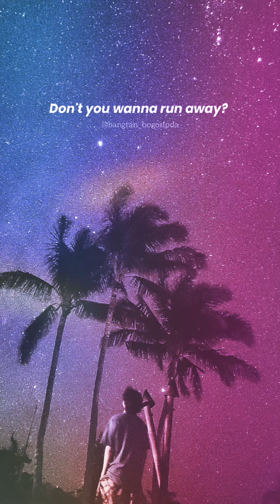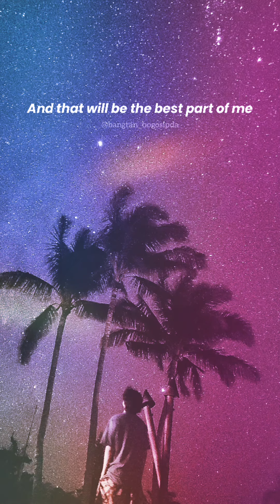UNRELEASED SONG OF KIM TAEHYUNG "ARMY I Love You" Lyrics | I love you Army by V💜 | Aesthetic lyrics